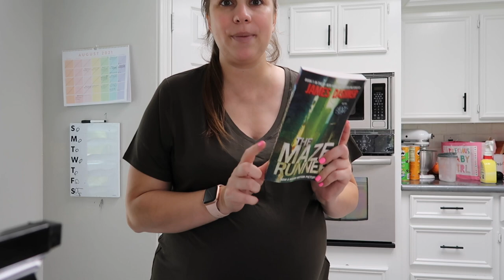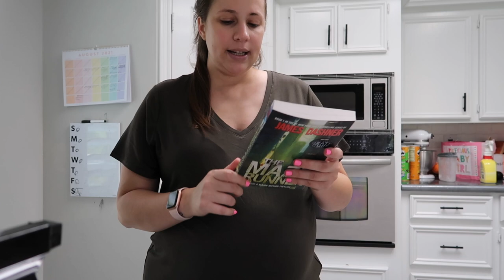PREGNANT MOM DITL 2021! SHOPPING, RANTING & SURVIVING! MADISON HOPPER MOM LIFE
I am the proud mama of 3 amazing boys ages 12, 4 and 1! This is my journey through motherhood. Thanks for joining me! =)

Sharing my REAL LIFE as a stay at home mom of 3 boys! SAHM